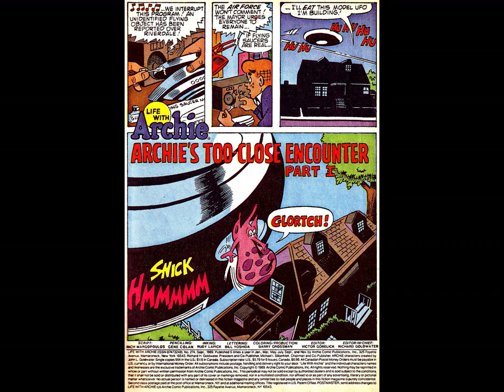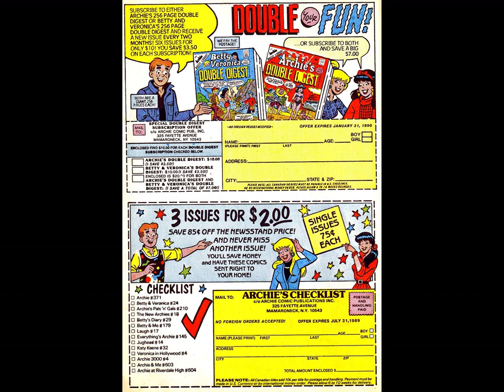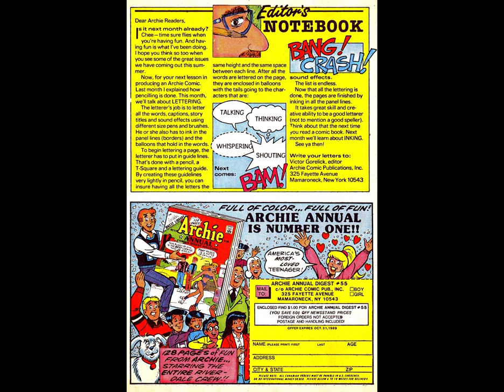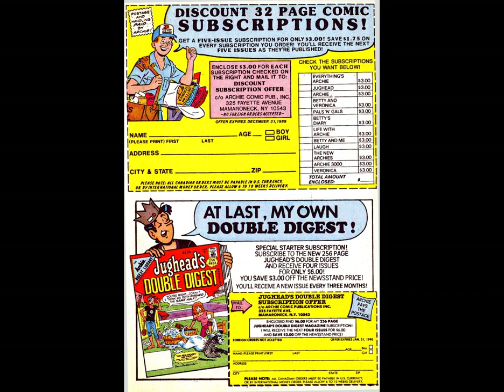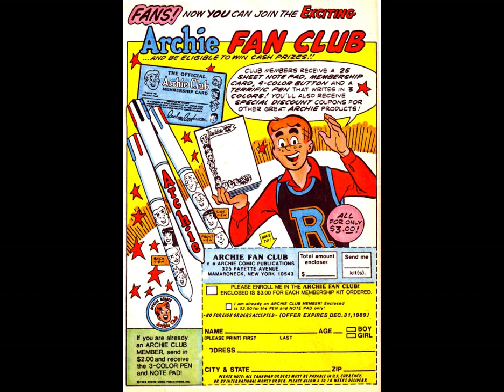LIFE WITH ARCHIE 274 [comic book]